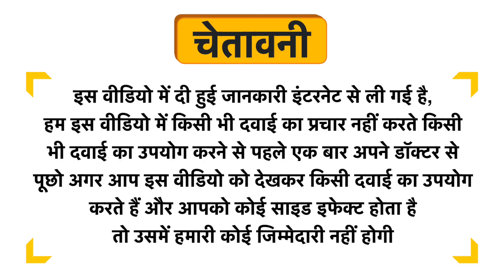Khadi Herbal Lavender & Ylang Ylang Massage Oil Uses in Hindi | Side Effects | Dose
Khadi Herbal Lavender & Ylang Ylang Massage Oil Uses in Hindi | Benefits | Side Effects | Dose